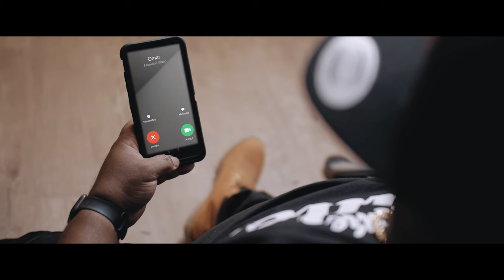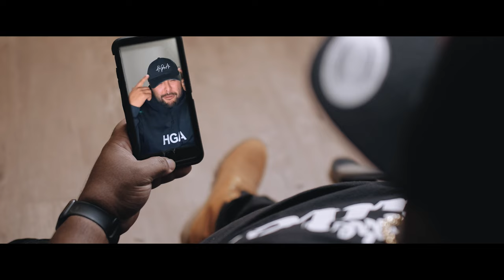New Normal Victorious Feat Omar & Kayla Freeman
This time that we find ourselves in is awkward, unpleasant and sometimes tedious. But there is something that is constant and that is the Love of Jesus! 2020 has been a year of Vision, it helped us see ourselves clearer. Embrace your New Normal it just might surprise you that you thrive and become better in it!